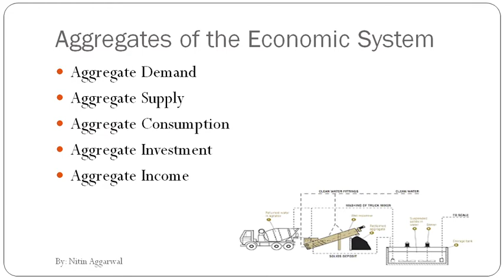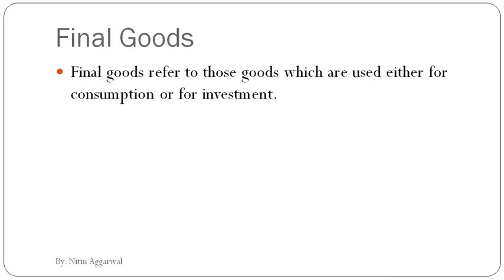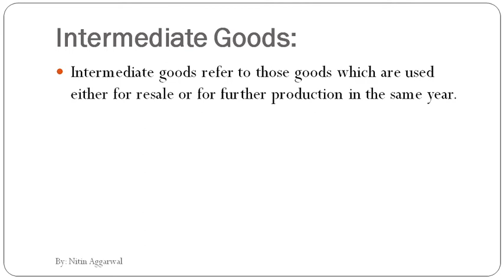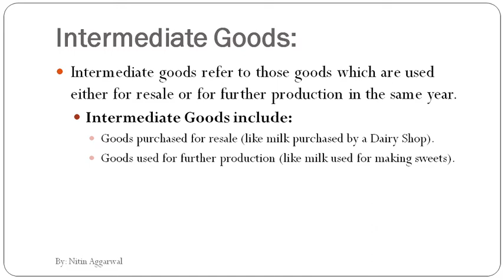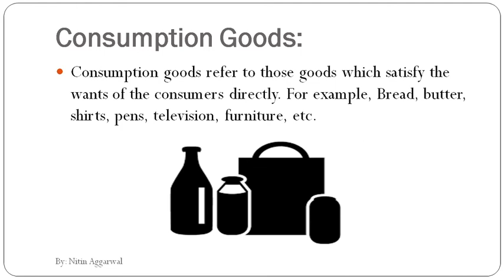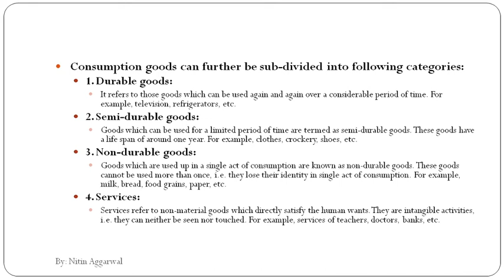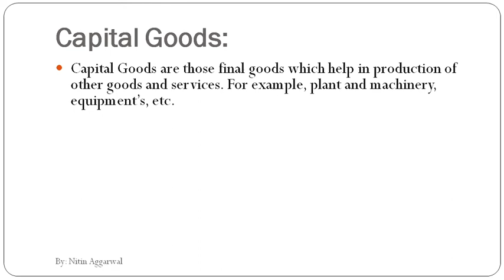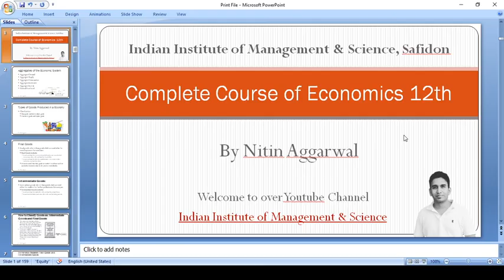Eco Macro Ch1 (1) CBSE 12th Commerce education# Micro#Macro#HBSE